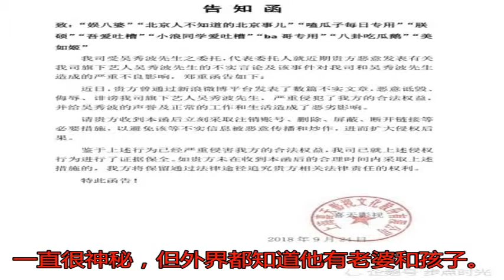吳秀波發函矛頭指向網友私生活避而不談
9月24日，吳秀波突...